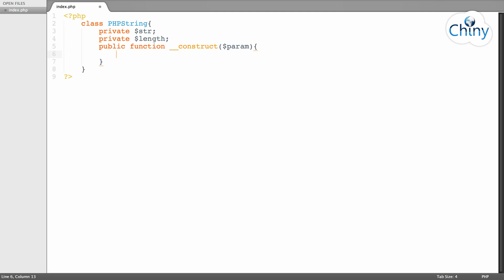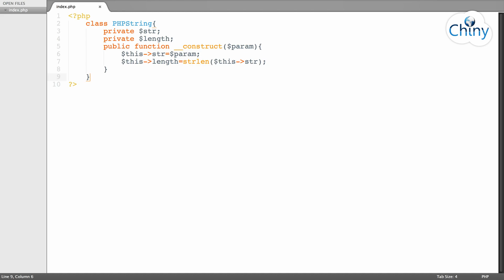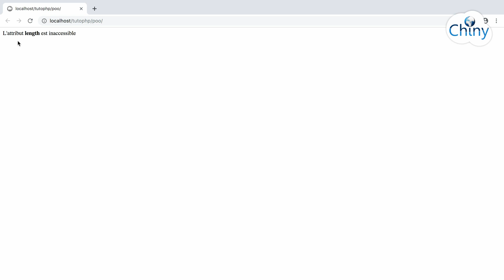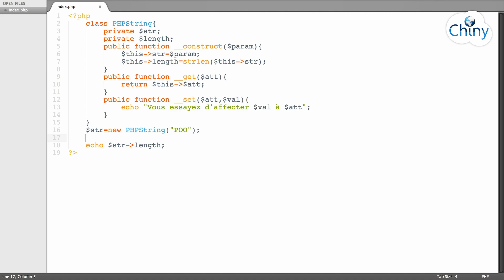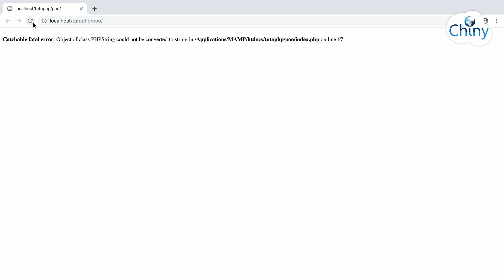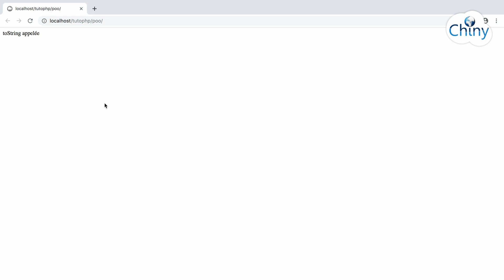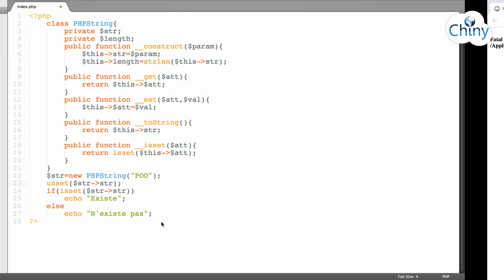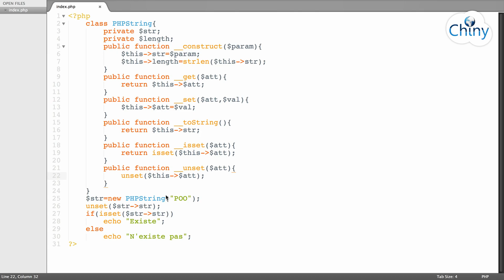POO en PHP (6) - Les méthodes magiques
Les méthodes magiques sont des méthodes qui sont appelées automatiquement suite à un événement particulier. En plus du constructeur et le destructeur, il existe d'autes méthodes magiques comme le getter __get(), le setter __set(), les méthodes __toString(), __isset() , __unset() et bien plus.